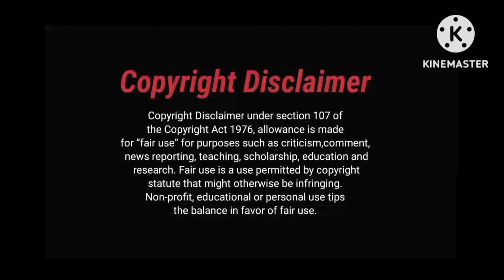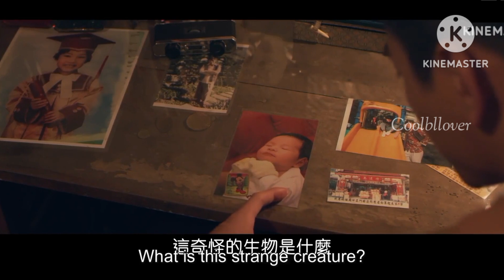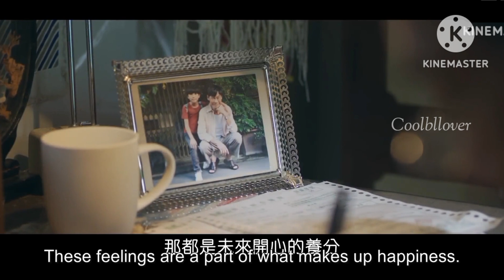Merman Fall Love With a Cute Boy Taiwanese Bl Epi–5 Explained In Hindi#bl#taiwanbl#blseries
Merman Fall Love With a Cute Boy Taiwanese Bl Epi–5 Explained In Hindi#bl#taiwanbl#blseries  @bangbangfibs1823@narratorali

I will be immediately remove this video please don't give me strike.All rights of this series belongs to LINE TV,Viki,KKTV.I don't own anything apart from my hindi explanation please support the team by watching it on— Viki,LINE TV

💁‍♂️Other Drama👉

Our Queries—
anime explained in hindi
chinese romance
just thai boyslove
taiwanese drama
asian drama
bl drama
korean bl drama
49 days with merman
49 days with merman fmv
49 days with merman kiss
49 days with merman ep 5 eng
49 days with merman ep 5 hindi explanation
you are mine BL hindi explanation
thai bl hindi explanation
my hindi bl drama
thai bl explanation
bl series hindi
bl in hindi
bl explain in hindi
bl series hindi explanation part 1
explained in hindi
bl movie hindi explanation
korean bl hindi explanation
japanese bl hindi explanation
chinese bl drama hindi explanation
ongoing bl drama hindi explanation
asian bl drama hindi explanation
bl drama tamil explanation
bl drama list 2023
bl jealously moments
japanese bl
taiwanese bl
chinese bl
korean bL
thai bl
bl couples
japanese bl drama in hindi
bl movie explained in hindi
drama explain in hindi
asian bl series hindi
the sign bl series
asian boys love
Best BL series in 2023
bl dramas reactions
where i watch bl drama hindi

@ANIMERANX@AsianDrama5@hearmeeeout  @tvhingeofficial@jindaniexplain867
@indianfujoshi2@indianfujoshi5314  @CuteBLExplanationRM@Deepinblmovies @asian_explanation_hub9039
@itsdifferent8970@Forkaround@Missblqueen @RainbowTalesOfficial@AsianBLManga @Caramelcomic@Kashifkaloo @MyHindiBLDrama@mangaseeker360 @wangxiang7493@wangxianfujoshi @babyheart6699@storyxstory@Atlanticprime @taekookbangladubbing6247@BlAckDeVil_- @supertuna2658@blstoryteller@lovestoryteller@BTSMyOxygen@worldofbldrama@world_of_thai_drama@Ericagupta123@Animeloft @biaexplain746@BTSDUB@Lilyash@vkookmyfantasyuniverse@armygirl92@ashiyanpurplepurplevpurple@taeshiyanimaginaryworld@moviestribechannel@rupalexplain2906@happymoments2613@SeriesExplanations@MrHindiRockers@PADramaExplain@nani_1105@BTSHINDIDRAMA@kcarrowdrama9425@taekookffhindiexplain@bldramaexpo@CREZYForyouBLSTORIES@Kokomanga123@Adkrikaexplained@OtakuSenpai666@eleventeentv@heartofbts@missvoiceover1@sweetmoments7999@wangxianhotf@jackfohearts@dingdongasian@DramaDige@Wangxianmodranff@kookiewithtaedubbed @kookiewithtaefilmifiction @Boys Love Tales@dingdongasian @WatchMysteriesHINDI@MoviesExplainer @IQDramaVibs@crazybllover2 @artisticnisha@mystarsbtstaekookff@animelover0@NOTYOURTYPE @belovedexplationhindi@Afujoshi3.0 @Jeonmoumagicaluniverse @DingDongDramas@CrazyBLLover @btslogy 9802@addictionwithatray @Beboexplain@fujoshiworld6537@blluvdiaries
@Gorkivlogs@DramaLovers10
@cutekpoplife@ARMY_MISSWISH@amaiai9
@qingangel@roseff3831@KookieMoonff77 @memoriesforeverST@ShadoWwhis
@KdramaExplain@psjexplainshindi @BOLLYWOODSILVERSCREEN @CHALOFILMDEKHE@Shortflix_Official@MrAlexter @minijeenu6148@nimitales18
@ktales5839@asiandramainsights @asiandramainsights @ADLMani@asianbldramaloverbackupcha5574